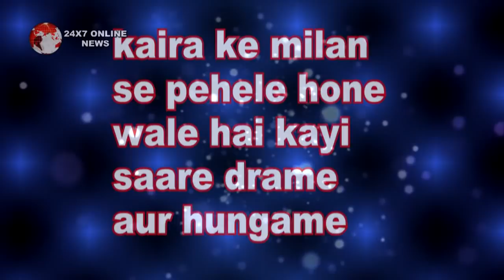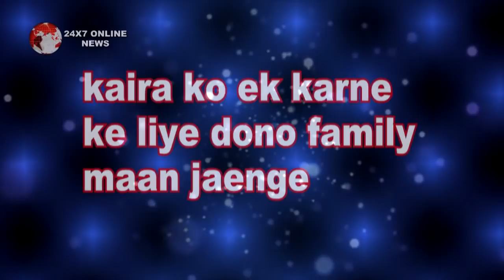YRKKH || एक बार फिर तड़पेंगे KAIRA एक दूसरे के लिए